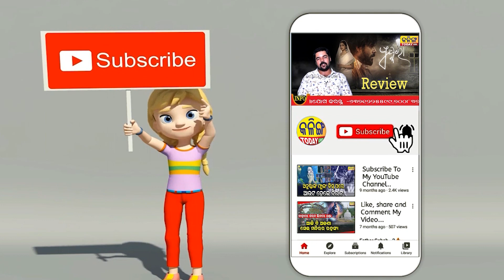24 ବର୍ଷ ହେଲା ଶାସନ କରୁଛନ୍ତି । ଯୁବକଙ୍କ ପାଇଁ କିଛି କରି ନାହାଁନ୍ତି ।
24 ବର୍ଷ ହେଲା ଶାସନ କରୁଛନ୍ତି । ଯୁବକଙ୍କ ପାଇଁ କିଛି କରି ନାହାଁନ୍ତି ।